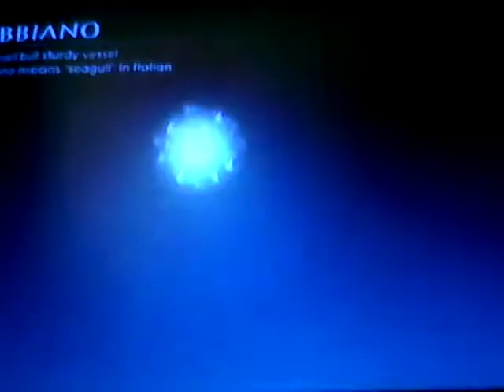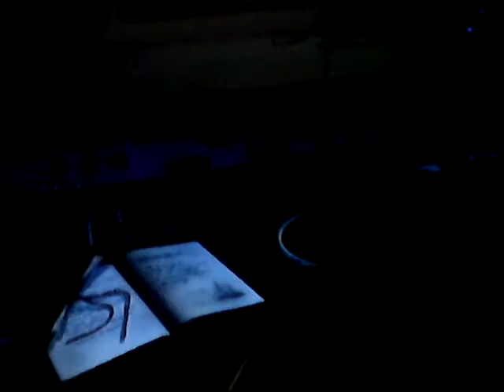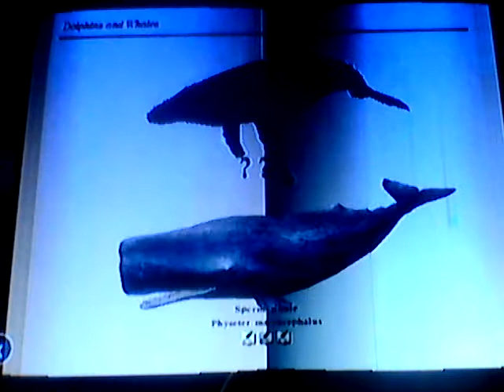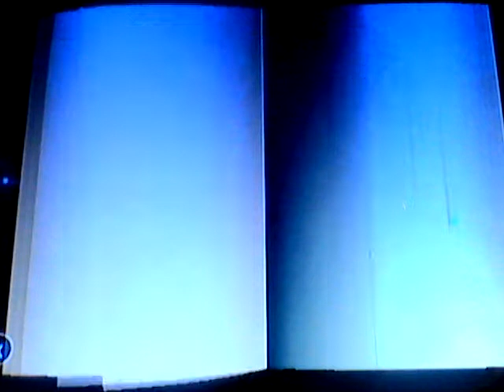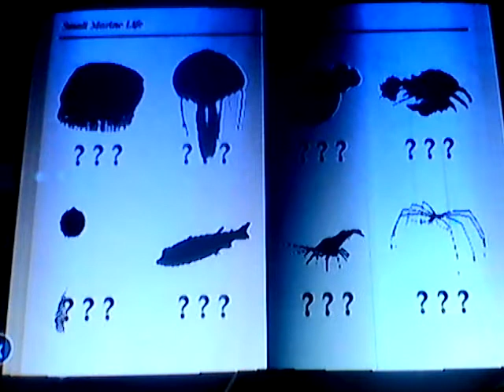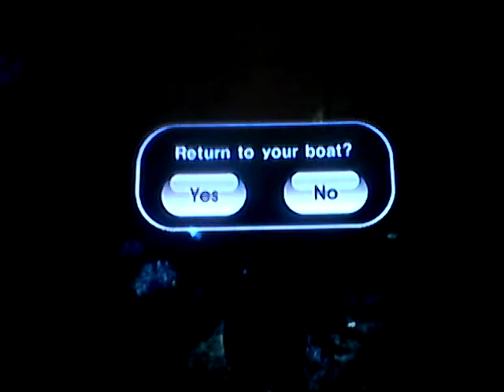Oh god look at that - Endless Ocean #8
Look what the hell is that